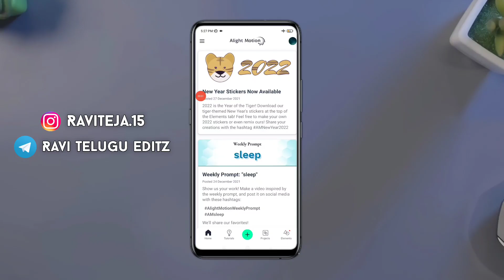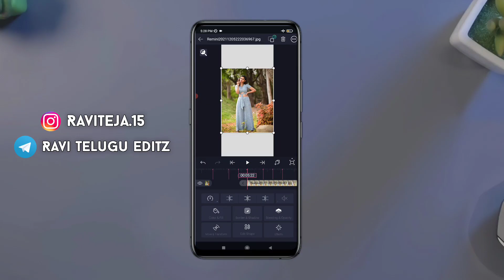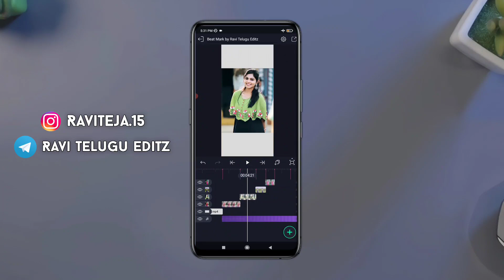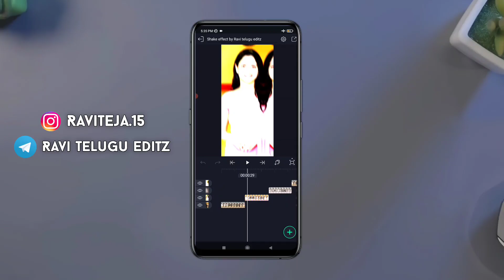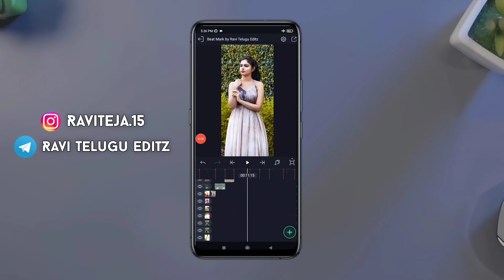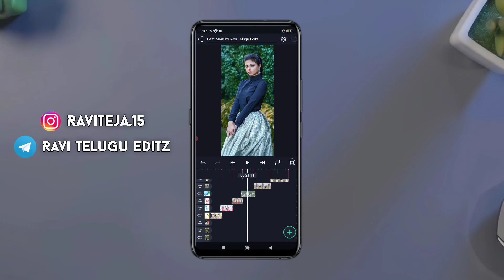Alight Motion New Video Editing With New Style Lyrics Trending Video Editing || By Ravi Telugu Editz